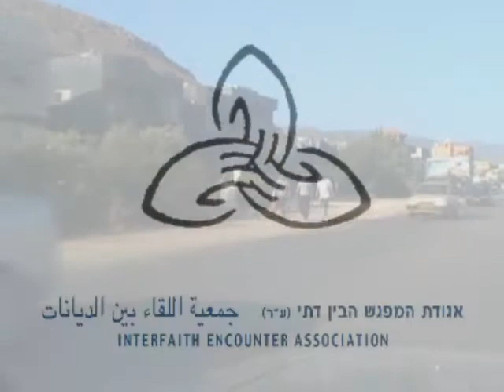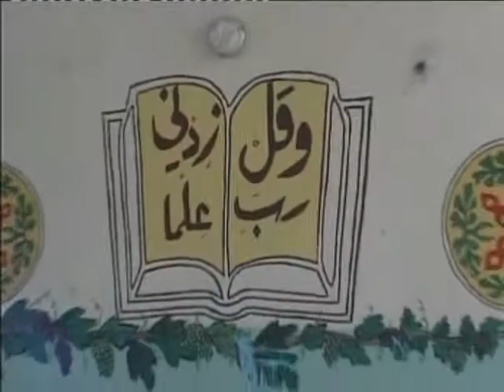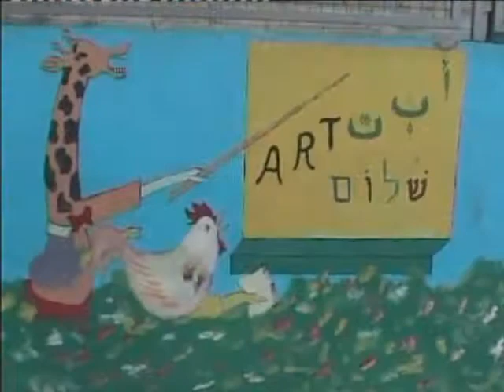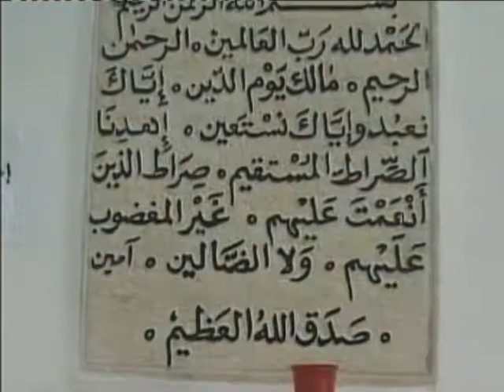Interfaith Encounter Association: Karmiel & Majd-el-Krum joint work.wmv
The Interfaith Encounter Association works to build sustainable coexistence in the Holy Land, through interactive interfaith dialogue. In our work we support the formation and maintenance of on-going groups for interfaith encounter, in which friendly relations are built between the different communities, while acknowledging and respecting their distinct identities. Here is the story of the group that brings together the Jewish community of Karmiel and the Muslim community of Majd el-Krum.
This group started as a result of the deterioration of the relations between the two neighboring towns, which followed the October 2000 clashes between Arabs and Jews in Israel. The principals of the two main schools in the two towns decided that they have to act in order to restore the good relations between the two communities and strengthen their foundation so that it will be more sustainable. They started by consolidating a core group of 10 teachers from each of the schools, who believed in the process and were committed to continue it, despite the outside reality.
After 15 facilitated meetings they continued to the next step and included the children, starting with joint study of the plants of the land, and moving to mutual visits to each other's homes and places of worships, and large events like a jointly-held market for foods and children's handicrafts.
Through the children the parents were drawn too and today the group includes in its activities some 800 children and some 200 adults.
To learn more you are welcome to visit our